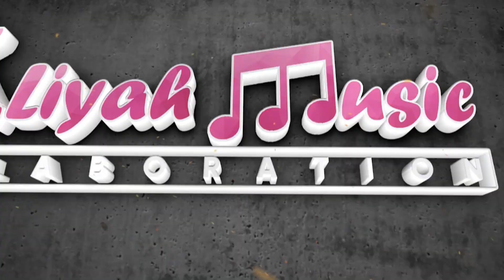KEMBANG GULA | ALIYAH MUSIC COLABORATION (AMC) Siti Aliyah